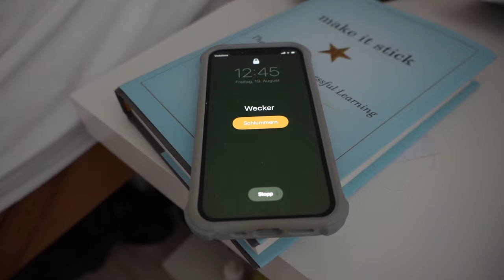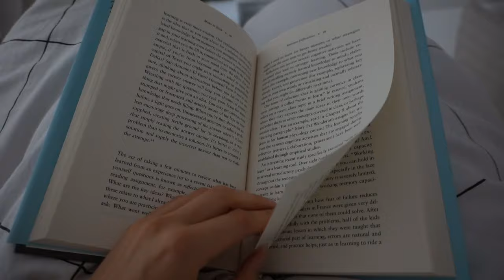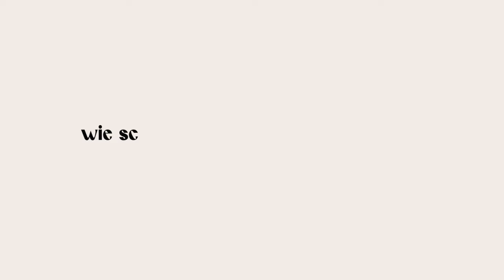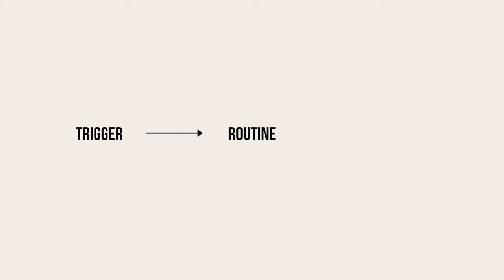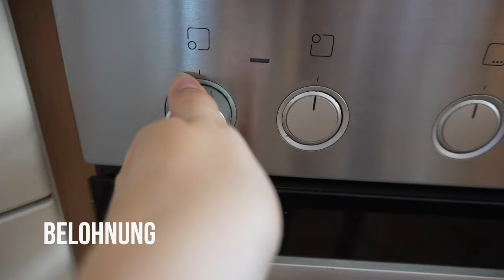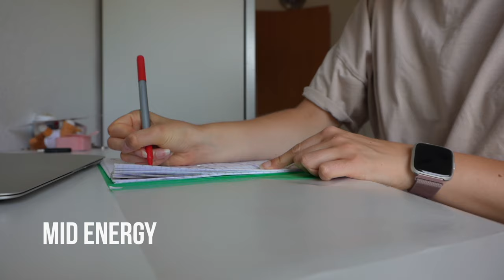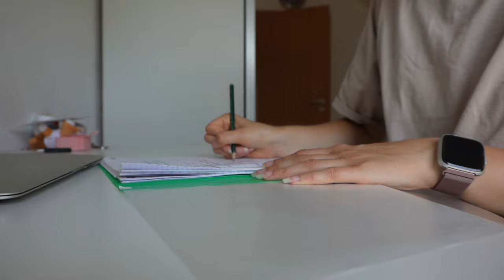Wie du die perfekte Routine für dich schaffst🤝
Im heutigen Video geht es um Routinen - warum sind Routinen wichtig? Warum scheitern viele Routinen? Und wie schafft man nachhaltig Routinen? Das klären wir in diesem Video anhand einiger Prinzipien. Ganz viel Spaß!